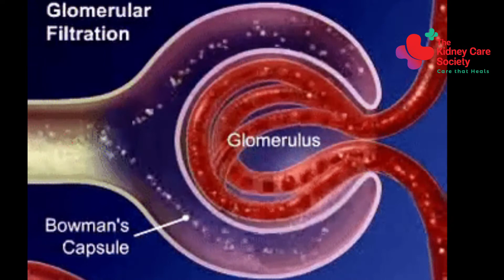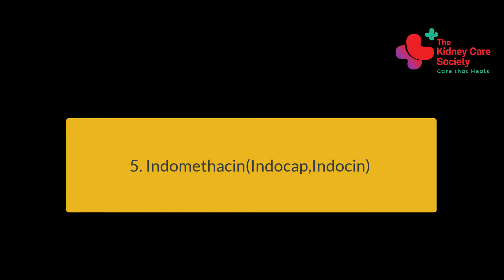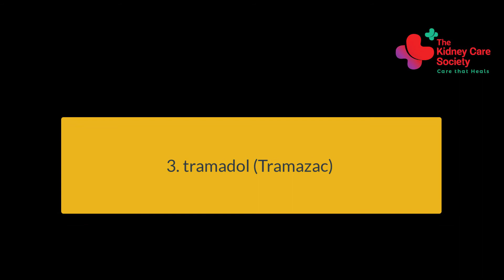How painkiller causes kidney disease? Facts you must know!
How painkiller causes kidney disease? Painkillers may relieves you from your pain but at what cost?
Long-term exposure to certain painkillers can damage the small filtering blood vessels in the kidney. This can cause analgesic nephropathy, a chronic kidney problem. Non Steroidal Anti Inflammatory Drugs(NSAID) can cause chronic renal failure.  NSAIDs include popular pain relievers and cold medicines that can damage your kidneys if you take them for a long time, or lead to acute kidney injury if you take them when you are dehydrated or your blood pressure is low.
So next time you take any painkillers or over the counter drugs you should re think. Here is why.

To keep your kidneys safe, get your copy the book "Art of Living with Kidney Disease" written by eminent Nephrologist Dr. Pratim Sengupta, MD(Medicine), DM(Nephrology). You can get the must have book at Amazon.com. The Link is provided below:
Art of Living With Kidney Disease

Visit our Facebook page for daily updates on kidney function and kidney failure ( kidney disease)